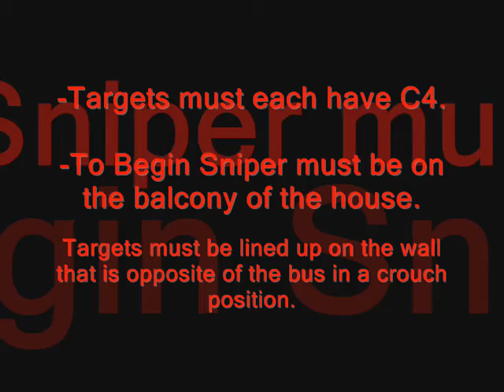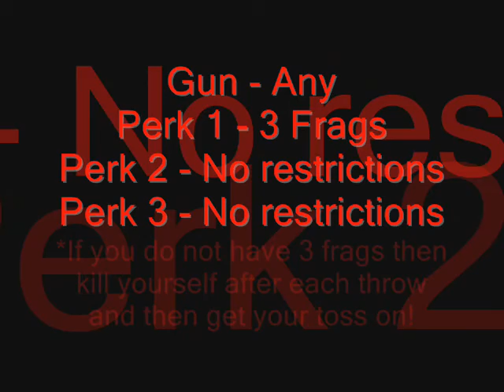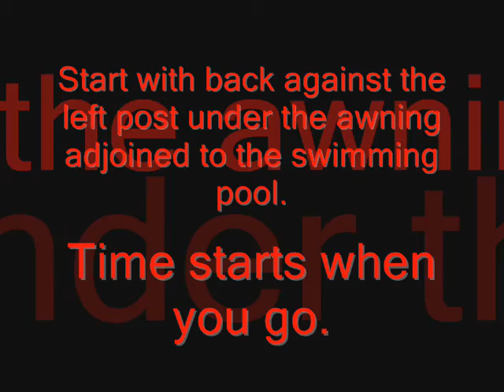Warrior Nation - CoD4(PS3) - The Olympics-Instructions(1/2)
Instructional and Demonstration Video of Warrior Nations PS3 COD4 section... The Olympics.  Feel free to pause anytime if you don't can't read fast enough.